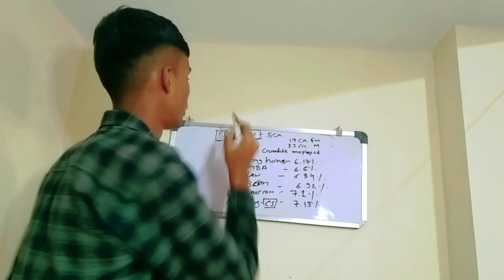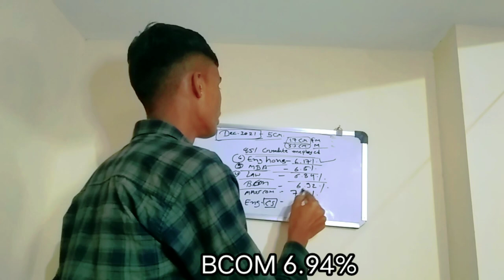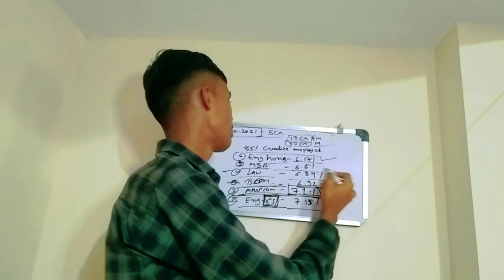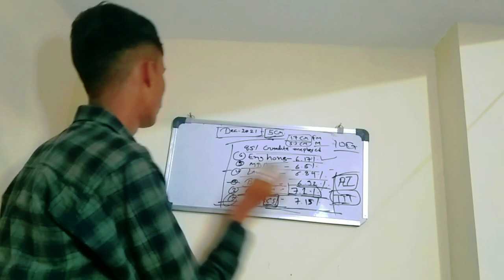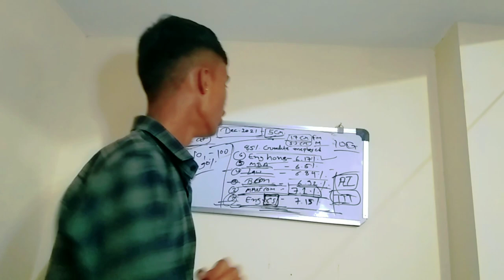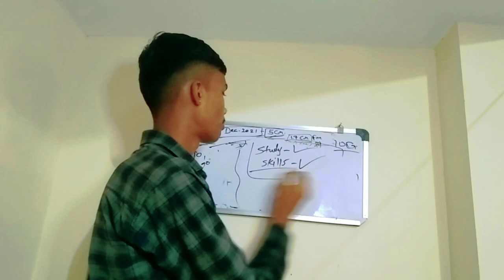UNEMPLOYMENT IN INDIA . Unemployment related to Bachelor's degree in India 💥❤️unemployment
unemployment
unemployment in india
india
indian economy
unemployment rate
unemployment rate in india
unemployment in india study iq
unemployment rate in india 2022
unemployment in india 2022
unemployment in india in hindi
shorts
narendra modi
bjp
latest news
bishal kumar
11th economics
malayalam news live
unemployment rate india
economy
unemployment rate in india 2022 state wise
upsc
youtube shorts
11th economics chapter 7
jrtutorials
jrtutorials lecture videos
politics
maharashtra board
state board
entrepreneurship
investing
jobs in india 2022
india unemployment rate
india unemployment
unemployment rate explained
viral
joblessness in india
employment trends in india
unemployment in rural india
unemployment in urban india
youth unemployment in india
unemployment statistics in india
indian economy gs paper3
study iq
imf
berojgari
current unemployment rate in india
what is employment rate
bishalkumar
job
unemployment rate in indian
berojgari problem
problem nhi of unemployment
why most of the indian are not fit for professional job
unemployment problem in india
pmo india
why is unemployment rising in india
reasons for unemlpoyment in india
poverty
poverty and unemployment
economic sectors
unemployment rate in india last 10 years